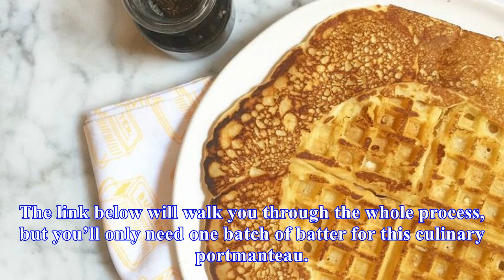Get the best of both breakfast worlds with the panwaffle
Just when you think food innovation is at a standstill, a hero comes along and creates a truly beautiful mashup. After seeing Jimmy Fallon describe his imagined perfect breakfast—the PanWaffle—Erin McDowell of Food52 set out to make his dream a reality. The link below will walk you through the whole...
Source: skillet